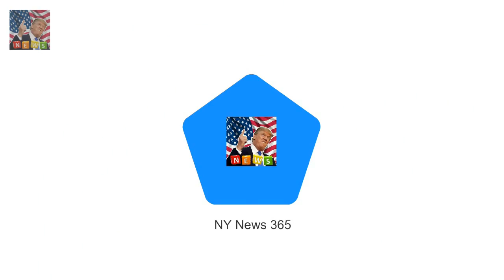Queen and Duke of Edinburgh touch down in Kings Lynn The royal couple have arrived in Norfolk fo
Eliza Thompson a senior entert Woman who lived like the queen for a week is left VERY unimpressed :
Stephen Belafonte in horror crash in Los Angeles  Stephen Belafonte was involved in a car crash i:
Rebekah Vardy puts on an eye-popping display in VERY plunging jumpsuit  She prides herself on her: